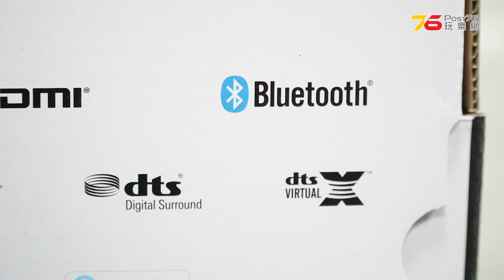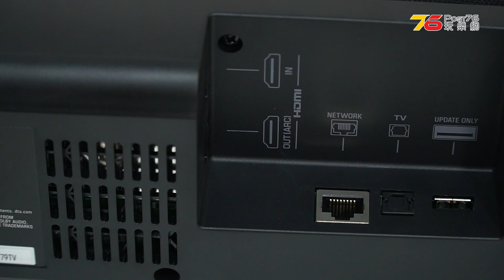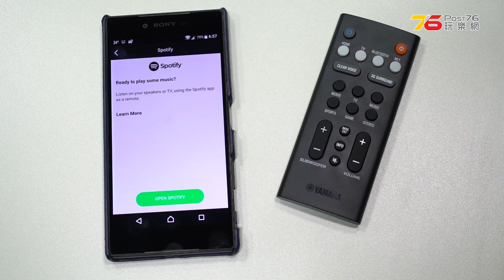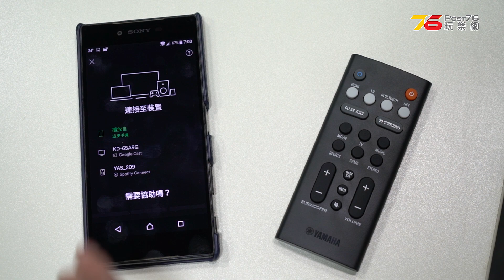【評測】Yamaha YAS-209 Soundbar - 入門影院大玩 DTS Virtual:X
今次我地就同大家測試的這款 Yahama YAS-209 為 Soundbar 界的最新一員，叫價大約三千幾蚊，但已支援 3D Surround 及對應 DTS Virtual:X 升頻，搭載多項智能化實用功能，更對應自家開發的操作 App ，一手控制如 Spotify 及藍牙等音樂串流...

▄▄▄▄▄▄▄  ⚡️⚡️⚡️ 精選文章 ⚡️⚡️⚡️ ▄▄▄▄▄▄▄▄
🙋‍♂️Post76科林◆最新精華帖◆👏🏻👨‍🎓💞🖋📌🔌💊🇭🇰

💁🏻‍♂️Post76科林◆最新影音報告◆📺📲💻🖥📷📀🇭🇰

💁🏻‍♂️Post76科林◆最新熱門帖◆ 2019 ✈️❤️

沒有財團支持，沒有老闆注資，只有您地支持，才令我們可以堅持分享香港人都可以玩影音的，香港人都可以擁有一套睇戲，聽歌，出街都玩到的影音玩物。

😎所以請支持我們點按『搶先看 / 訂閱』呀！